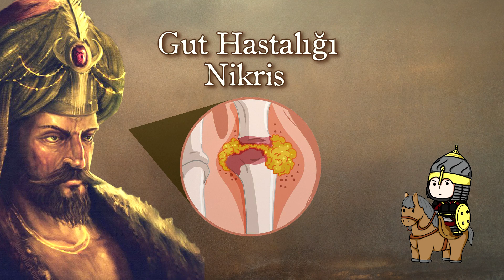Fatih Sultan Mehmed Neden Mumyalandı? Cenazesi Unutulan Padişah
Fatih Sultan Mehmed, inanılmaz bir padişahtı! O, yıkılmaz denilen surları yıktı, "alınamaz" denilen şehri fethetti ve Karadeniz'i kocaman bir Türk Gölü haline getirdi. Balkanların büyük bölümünü ele geçirdi ve Ortodoks Dünyası'nı kontrol altına aldı. Ege'den Adriyatik Denizi'ne kadar hükmediyordu.